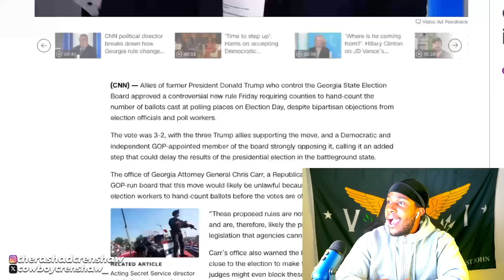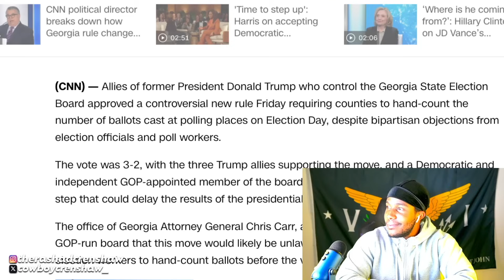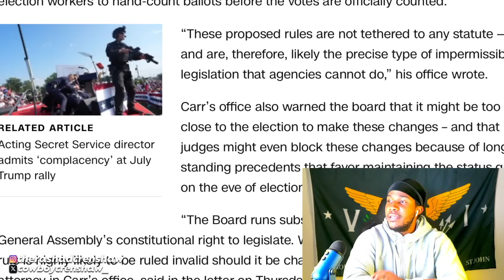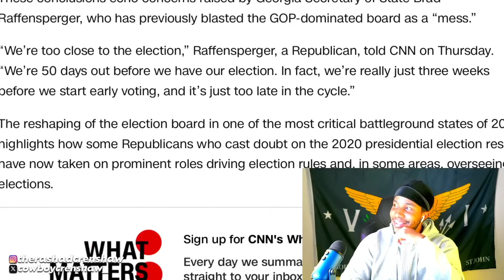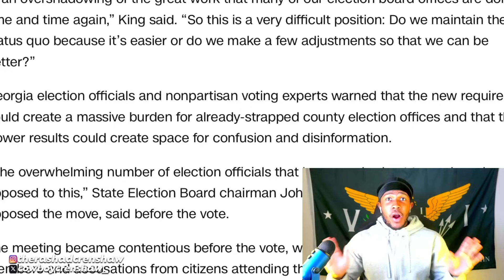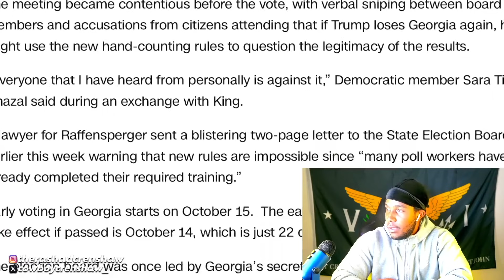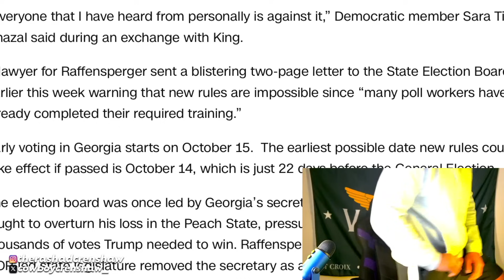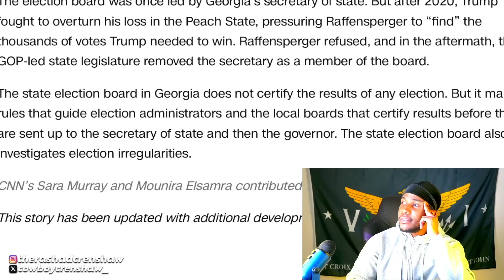How MAGA Is Going To STEAL Georgia